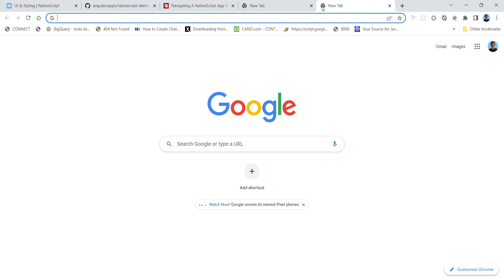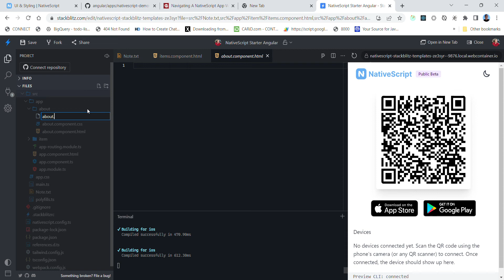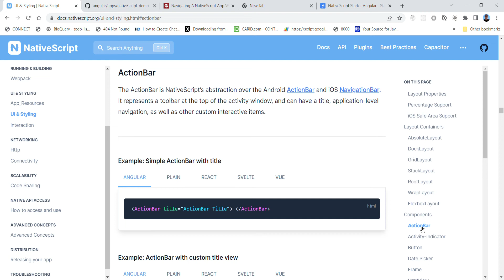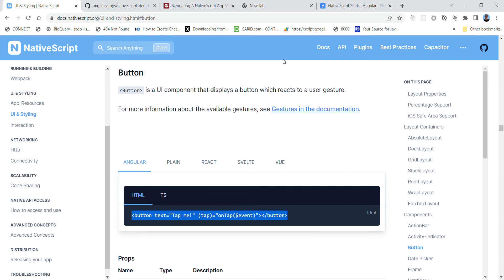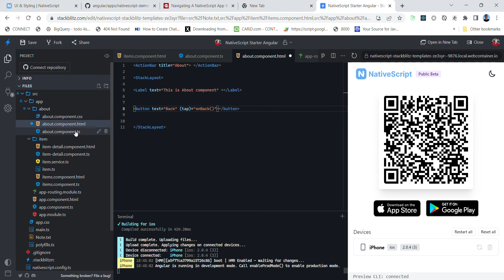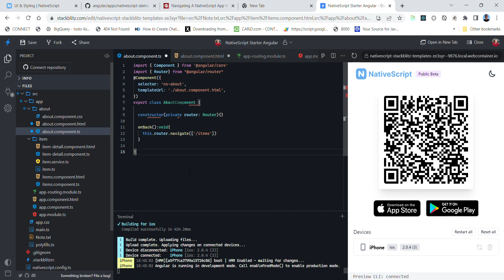Nativescript now in stackblitz